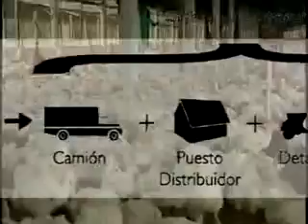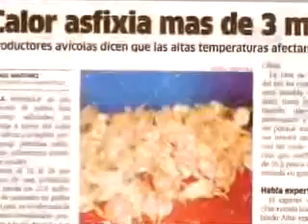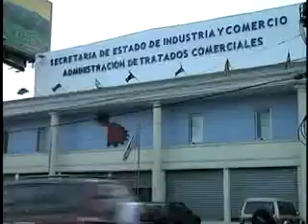REPORTAJE DEL EL PORQUE EL POLLO ESTA CARO NURIA PIERA